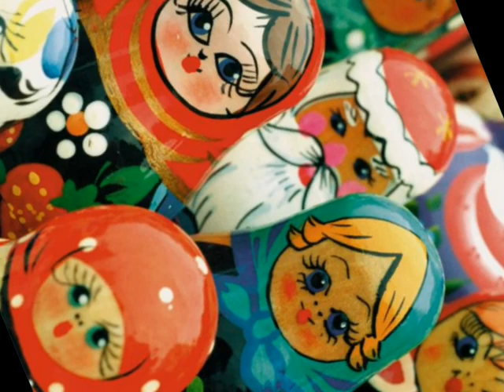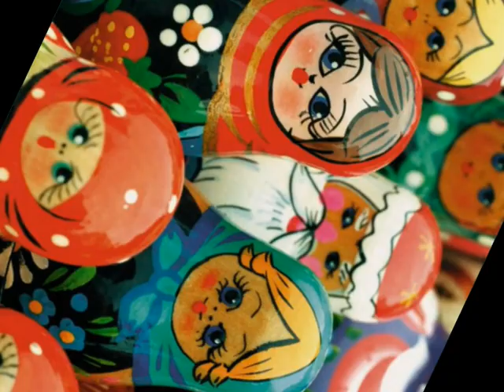Violin Concerto No. 1, New Music by James Nathaniel Holland COMPLETE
Violin Concerto No. 1,  for violin and orchestra
In one movement, Music by James Nathaniel Holland

This piece for violin and orchestra is inspired by the late romantic composers such Edward Elgar and Richard Strauss.  This music video uses personal photos, video, clip art, public stock photos of the New York Philharmonic's summer concerts in Central Park and the Berlin Philharmonic at Waldbühne.

This work has never been performed.

Violin Concerto Highlights (Names are only for reference)
Opening 0:00
Mountain Majesty 2:18
Costa Rica Coffee Dreams 4:38
Sentimental Love 8:40
(Favorite part) 11:33
Carnival Amusements 13:40
Cadenza 19:00
Finale 20:47

Composer's Bio
James Nathaniel Holland, classical music composer

Holland began composing classical music when he was 10 years of age. Born and raised in Western Indiana, he was musically educated at DePauw University in Greencastle Indiana where he studied piano with Dr, Lorna Griffitt and in school with Patricia Hetrick and ensemble band music and direction with John T. Wilson at North Putnam High School.

In 1984 he attended Interlochen National Music Camp where he studied piano, and composition with composers Jeff Haas and Paul Wehr.  He acquired his vocal performance degree in 1988 from DePauw with work at Indiana University.  During the summers he performed in theater in Hagerstown Indiana and College Light Opera Company in Cape Cod, West Falmouth MA.  He studied and sang a semester abroad in Vienna Austria under the guidance of tenor Frank Kubik.  An early musical was selected for DePauw's main-stage production line-up his senior year.

After his musical studies, he performed Gilbert and Sullivan with the Light Opera of Manhattan off-Broadway theater company in New York City.  In Los Angeles, he was choir director for a brief time at Culver City Presbyterian Church and later back in New York, a regular tenor soloist at Madison Avenue Presbyterian Church and the Saint Vincent Ferrer Cathedral in Manhattan.

In 1997 he volunteered in Peace Corps and was stationed in Haiti, a culture, that on a mission trip in 1990, enchanted him and has shaped his musical vision throughout his life.

As composer, he wrote incidental music for many theater productions including "I Never Saw Another Butterfly" and Shakespeare's comedy "As You Like It"  In 2002 he founded the composers collective, "Northern New Jersey Camarata" which featured in concerts his and such composers as William Vollinger, Allen Stern, and Donald Sandborn.  He was one of the first music composers to participate in the American Music Centers on-line library project.

His farcical opera, "The Discontented Housewife" was performed by the New Jersey Concert Opera Company and the Gay Men's Chorus featured selections from his other operas "Menkaure" and "The One Upstairs."

In 2005 he made a leap to Central American country of Costa Rica where he currently lives, producing concerts featuring his music, and performing in opera productions at the Melico Salazar and National Theaters.